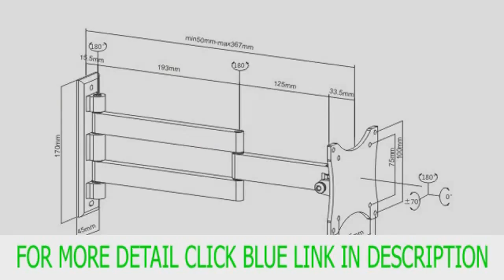Cantilever LCD Monitor TV Arm Bracket Wall Mount with Swivel and Tilt Top List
Cantilever LCD Monitor TV Arm Bracket Wall Mount with Swivel and Tilt new product

To ensure this bracket fits your monitor or TV, simply measure the distance between the mounting holes on the rear of your screen. If they are 75mm or 100mm apart, your screen is up to 23" wide and up to 15kgs in weight then this will fit you model. Adaptor plate for 100x200mm and 200x200mm mountings available in our other listings. *You must ensure the fixings and wall structure are appropriate to support the overall weight.
Satin Black Painted Finish ~ Low Profile, slimline design * VESA 75mm and 100mm Mounting Dimensions * Supports screens up to 23" and 15 kgs in weight* * Faceplate swivels up to 180 degrees, tilts up to 70 degrees * Folds flat to 5cm, Extends up to 37cm ~ Instructions and mounting pack supplied